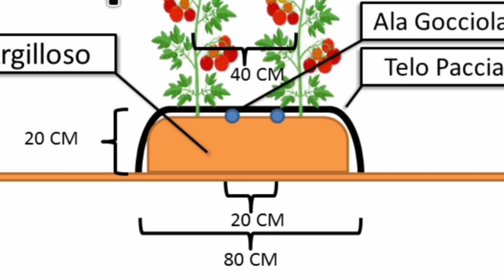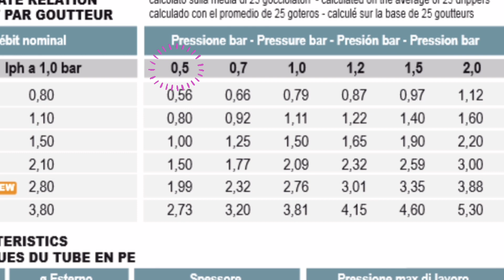Orto estivo automatico per pomodori zucchine con telo pacciamante tubo gocciolante e motozappa 1/2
Se come me siete allergici alla fatica realizzate questo orto senza manutenzione con manichetta gocciolante telo pacciamante e motozappa

raccordo da  3/4 a 2 ala gocciolante :

telo biodegradabile:

tubo gocciolante: